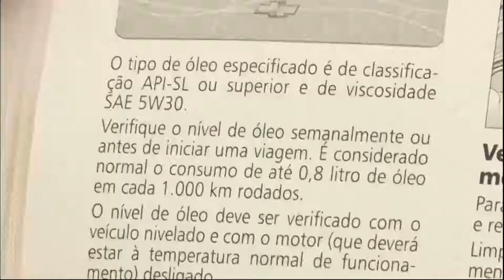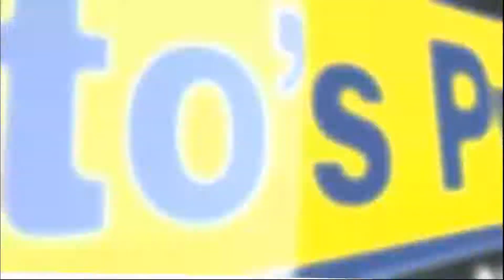SOBRE RODAS: quinta-feira é dia de novo episódio